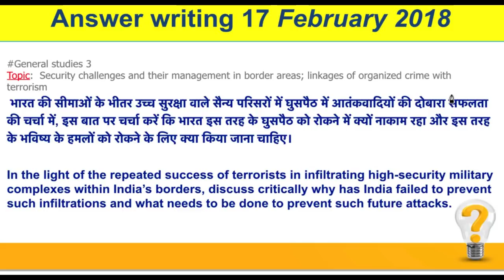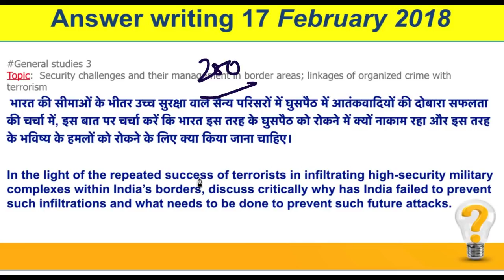17 February, 2018 हिन्दी The Hindu Discussion, कावेरी जल विवाद, Health Care, NHPS